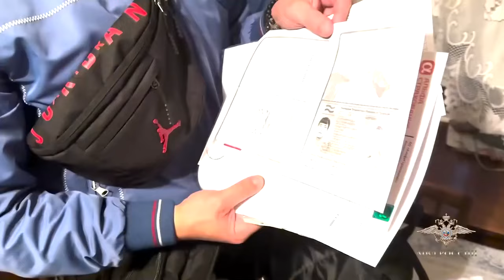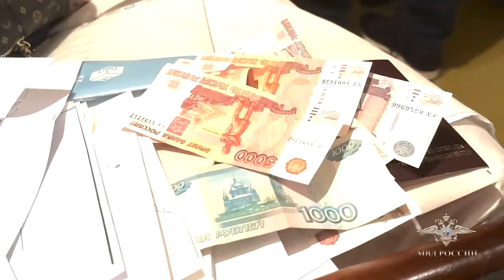ЗАДЕРЖАЛИ МИГРАНТОВ ЗА ИЗГОТОВЛЕНИЕ ПОДДЕЛЬНЫХ ДОКУМЕНТОВ. ОРГАНИЗАЦИЯ НЕЗАКОННОЙ МИГРАЦИИ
Спасибо за обращение, с вами Миграционный Юрист Саид Хидиров. Консультация Юриста онлайн 1000 рублей, в офисе 1500 рублей.Для оплаты пожалуйста оплатите по номеру 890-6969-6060 сбербанк и скиньте чек в смс, затем Юрист с Вами свяжется. Спасибо.

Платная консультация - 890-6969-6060